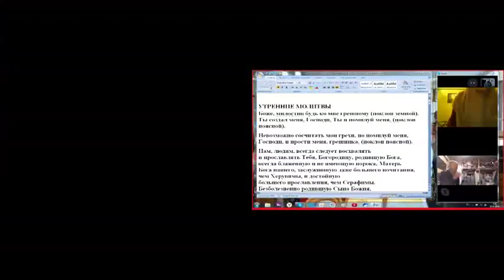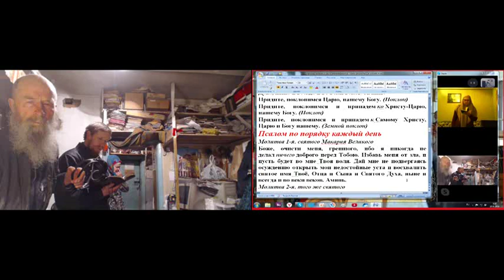Утренние молитвы с Псалтырью и ответами на вопросы. 29.01. 2020.